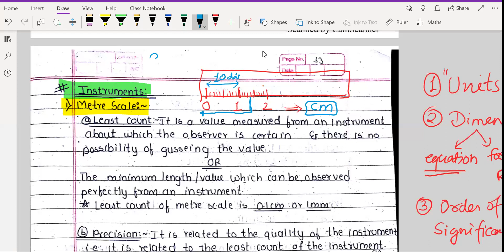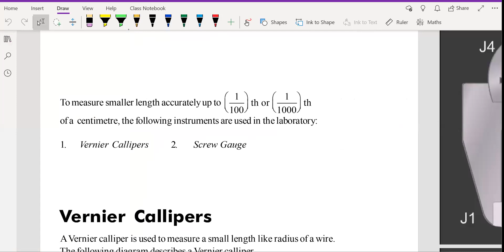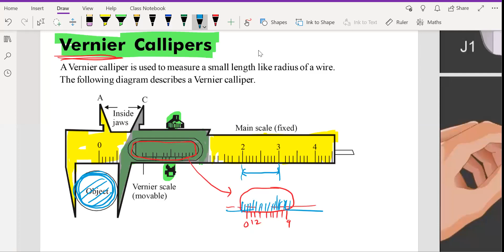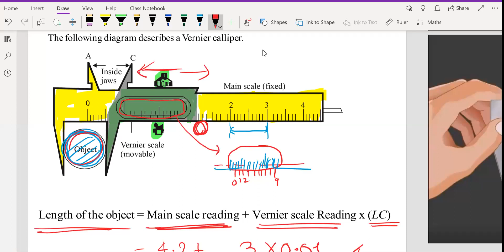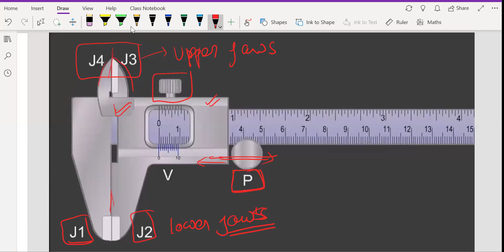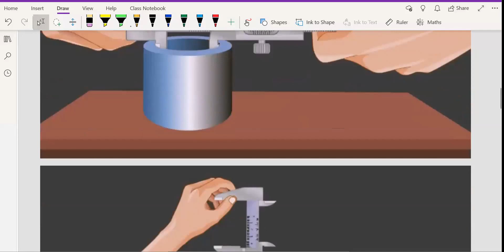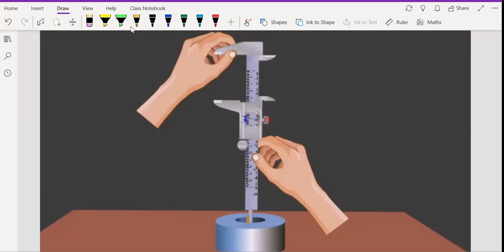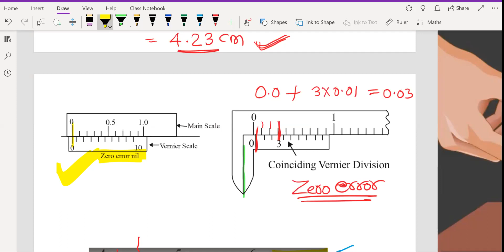Physics - 11th Lecture 6 (29/4/20)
Topics : Percentage error revision, Tricks to find percentage change, Vernier Calipers